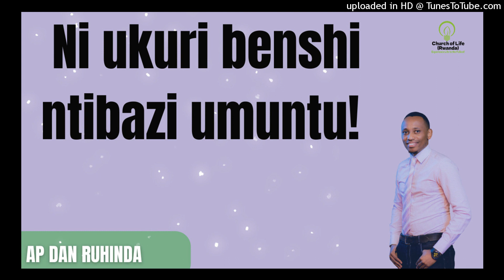Ni ukuri benshi ntibazi umuntu! Ep 1010/Ap Dan Ruhinda!